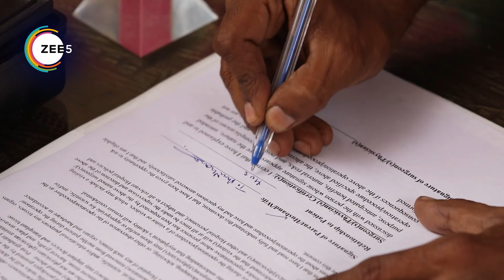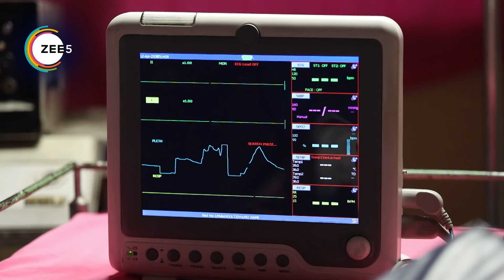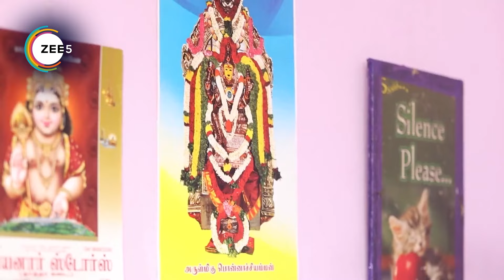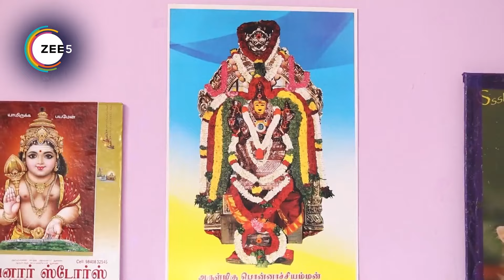Yaaradi Nee Mohini - Webi 540 - Mutharasan, Vennila, Swetha - Zee Tamil